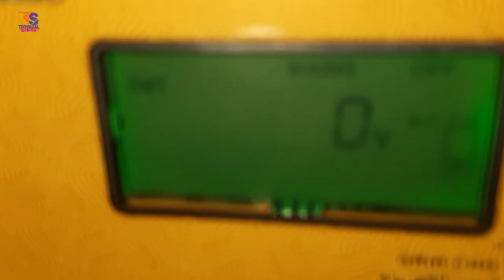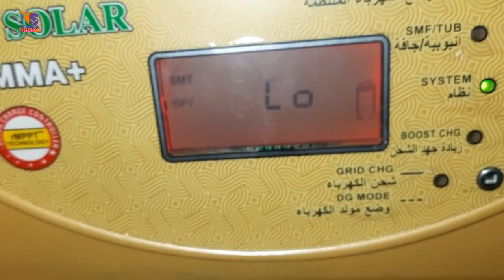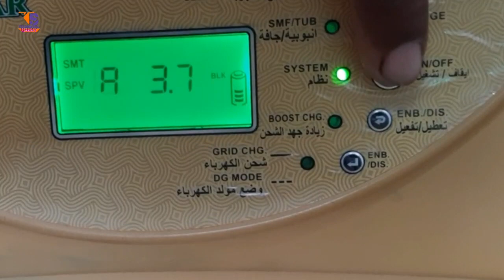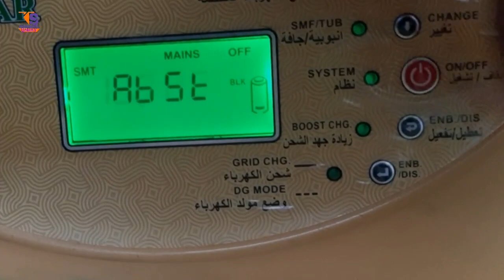inverter buying guide how to choose inverter for home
दोस्तों इस वीडियो हमने आपको एक नई टेक्नोलॉजी वाले इन्वर्टर के बारे मैं बताया है ओर दोस्तों यह इन्वर्टर बहुत ही शानदार इन्वर्टर है और सोलर इन्वर्टर है यह इन्वर्टर एक बैटरी से दो का बैकअप देता है।

best invter for utl gama+,soler invater 12 volt,sabase jayada battery backup wala invater,top invater,invater konsa khareede,1000watt invater,12 volt 1000kv invater,soler charger controller wala invater,utl new technology invater,kaun sa inverter kharidna chahie,utl off grid inverter,utl inverter helpline,utl hybrid inverter,utl solar hybrid inverter,utl solar inverter in agra
u t l inverter,utl solar inverter 7.5 kva,utl solar inverter complaint numberwebsite of utl inverter